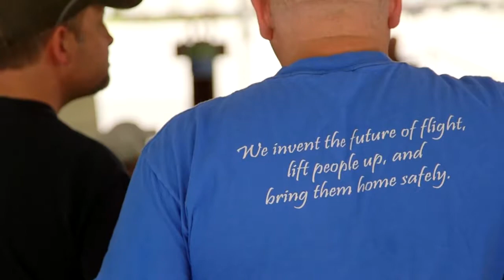GE Aviation Expands in Asheville, NC